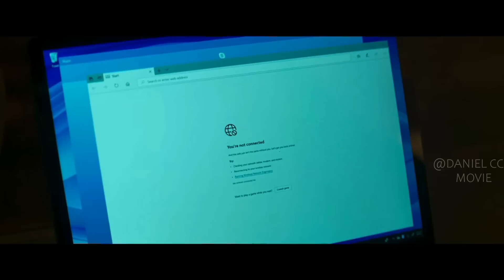Beasts From Hell Are Adopted and Raised by Family In Exchange for Life |UNWELCOME EXPLAINED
movie:Unwelcome 2023. Married couple Maya and Jamie escape their urban nightmare to the tranquility of rural Ireland only to discover malevolent and murderous goblins lurking in the gnarled, ancient wood at the foot of their new garden.